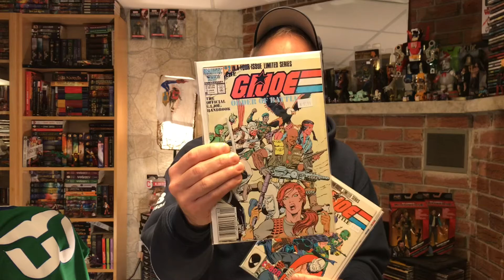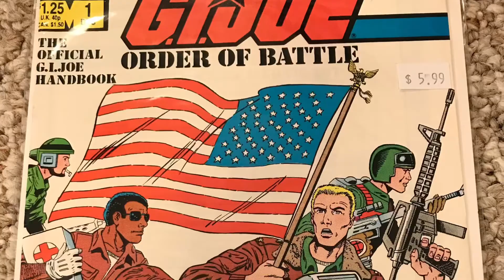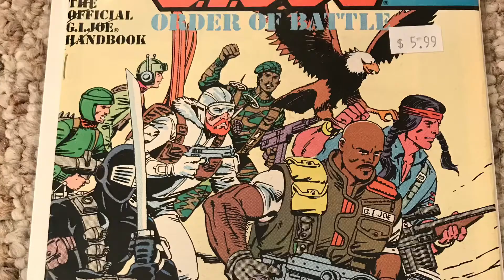Comix review #25 . . . part 2.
A bit of G.I. Joe, both old and new.